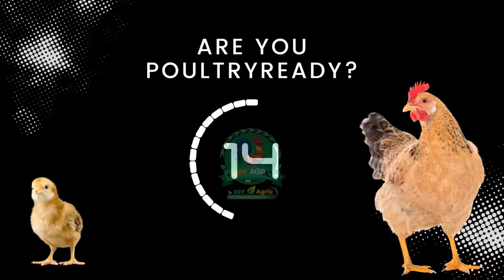School of Poultry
Welcome to the long-awaited School of Poultry weekly livestream.
We are officially launching this remarkable show and hope that it will help us to reach out and help more poultry farmers succeed in their business.